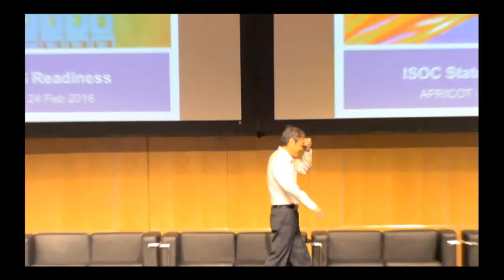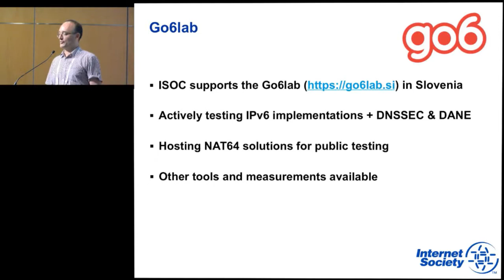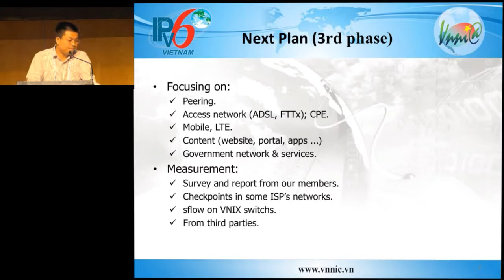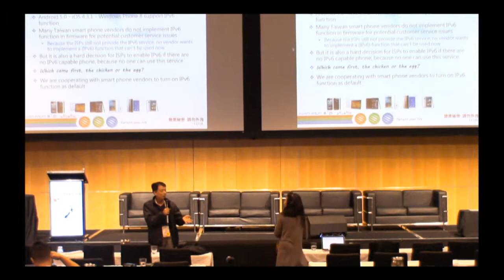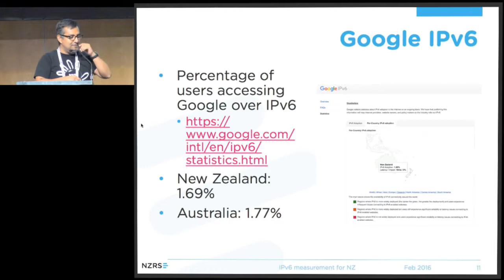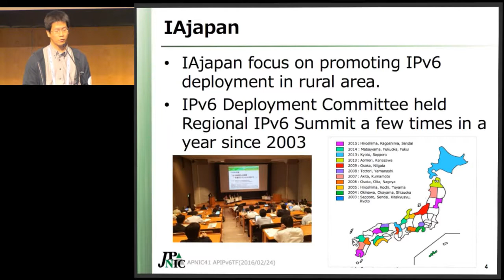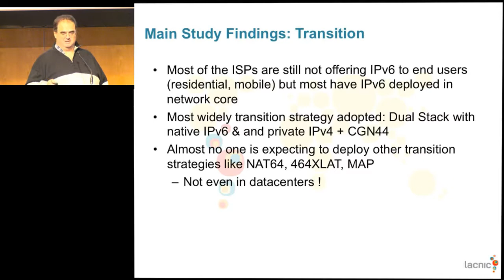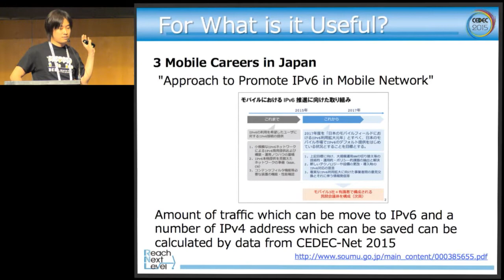IPv6 Readiness Measurement BoF and APIPv6TF @ APRICOT 2016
The IPv6 Readiness Measurement BOF was formed at APNIC 36 with TWNIC’s initiative in 2013. Its aim is to encourage organizations that have been working on IPv6 deployment to share their IPv6 readiness measurement methods and outcomes.

APIPv6TF was established in 2003 to encourage IPv6 deployment in the Asia Pacific region and has served as a platform for knowledge exchange regarding IPv6 deployment among Internet stakeholders in the region.

As the main aims of both meetings are similar, IPv6 Readiness Measurement and APIPv6TF agreed to co-host meetings to maximise our efforts to support the community's efforts to deploy IPv6 and measurement of its progress. We will share information and knowledge among stakeholders on IPv6 deployment in this session.

IPv6 Readiness Measurement BoF is looking for tangible data that indicates IPv6 readiness in each network, economy and region.

Presentations from:

IPv6 Readiness Measurement BoF
Shian-Shyong Tseng (Chair of BoF) - Welcome
Kevin Meynell (ISOC) - ISOC State of IPv6 Readiness
Tomohiro Fujisaki (NTT) - Japan IPv6 Measurement
Sebastián Castro (NZRS) - New Zealand IPv6 Measurement
Nguyen Hong Thang (VNNIC) - Vietnam IPv6 Measurement
Ai-Chin Lu (TWNIC) - Taiwan IPv6 Measurement
Shih-Kang Wang (Chunghwa Telecom Laboratories) - IPv6 Progress and Challenges in Chunghwa Telecom

APIPv6TF
Miwa Fujii (APIPv6TF Secretariat) - Welcome
Michael Biber (IPv6 Forum Australia) - APIPv6TF BoF Australia Update and IoT
George Michaelson (APNIC) - AP IPv6 Taskforce Economies: IPv6 Capabilty from APNIC measurements
Hiroki Kawabata (JPNIC) - IPv6 outreach efforts in Japan
Sumon Ahmed Sabir (Fiber@Home) - IPv6 Deployment in Bangladesh
Carlos Martinez (LACNIC) - IPv6 Adoption in Latin America and Caribbean
Billy MH Cheon (KISA) - IPv6 deployment status in South Korea
Yuya Kawakami (Internet Multifeed) - Tried to Provide IPv6 Only Network Stealthily at CEDEC 2015